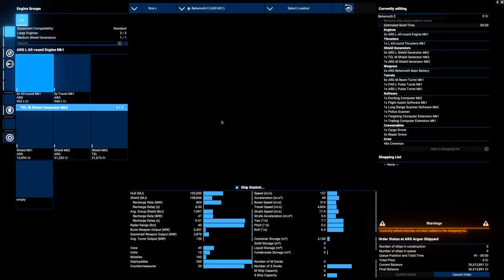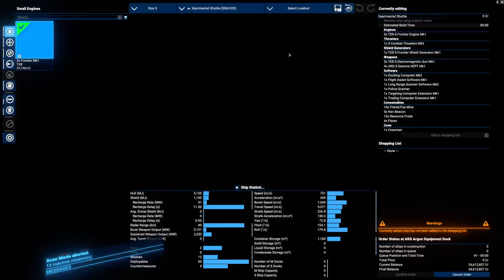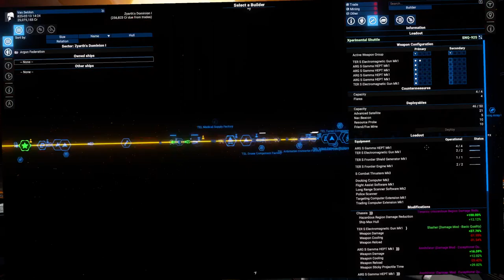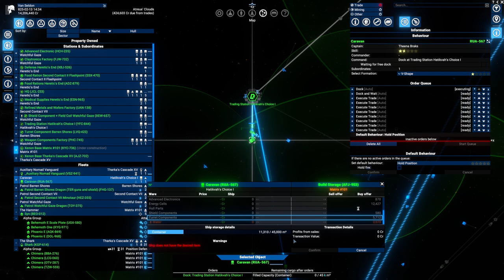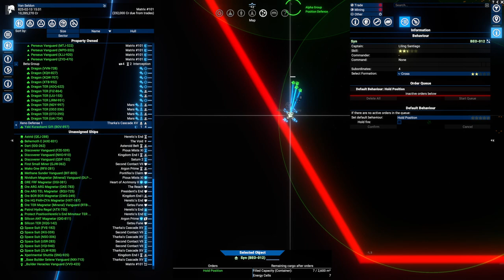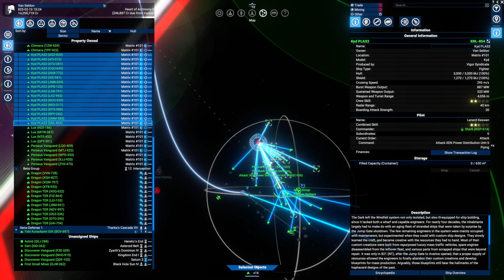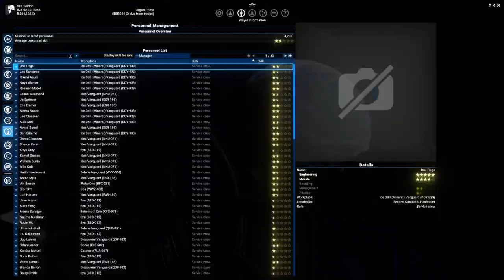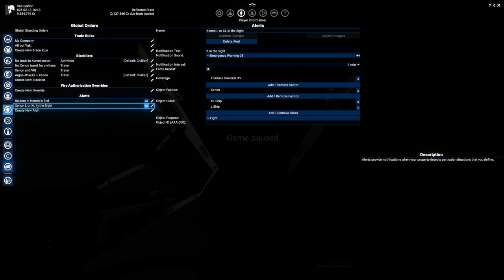Boring gameplay. First playthrough. Part 009